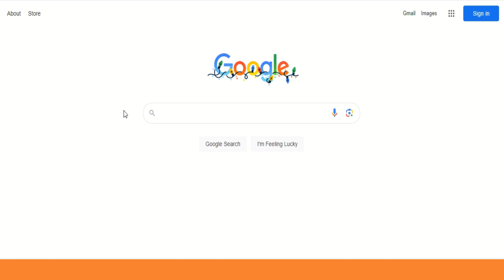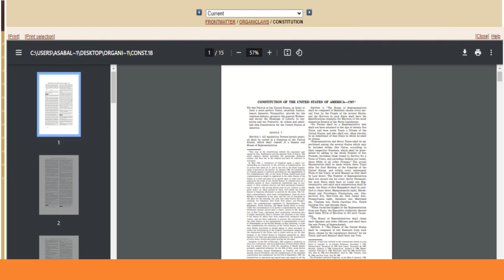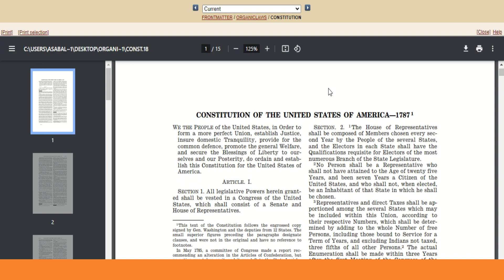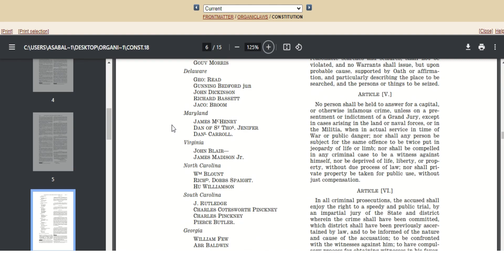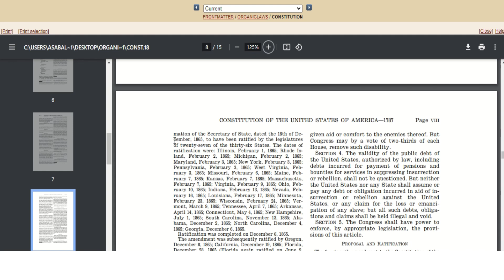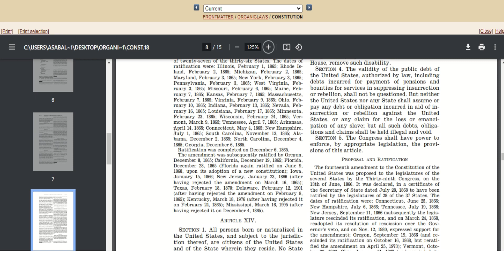Unsettling Donald Trump decisions emanate from Colorado and Maine!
Colorado Supreme Court and Maine Secretary of State have determined Donald Trump ineligible for appearance on presidential primary ballots based on Section 3 of the 14th Amendment to U.S. Constitution. Both have applied stays to decisions pending a review by United States Supreme Court.